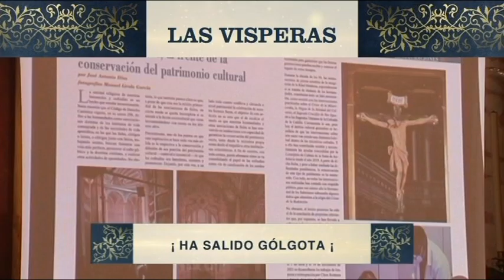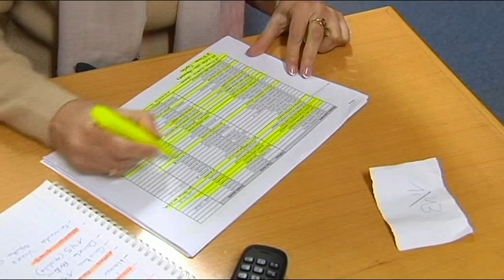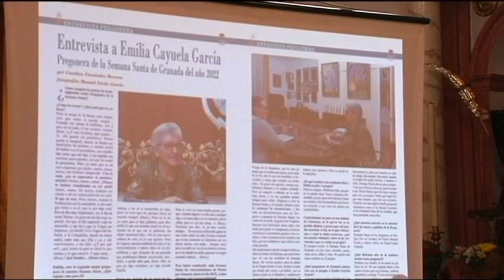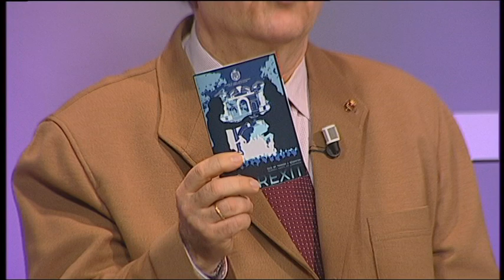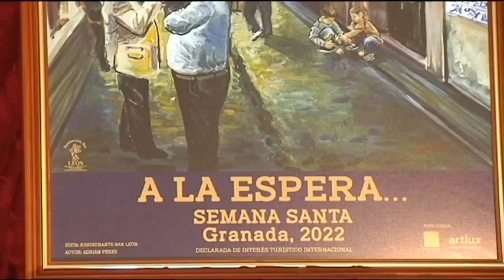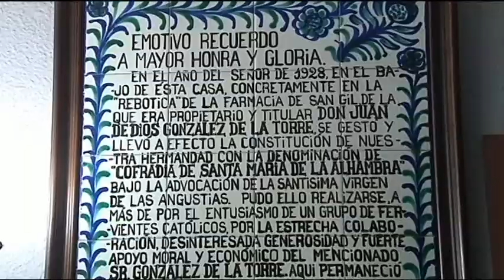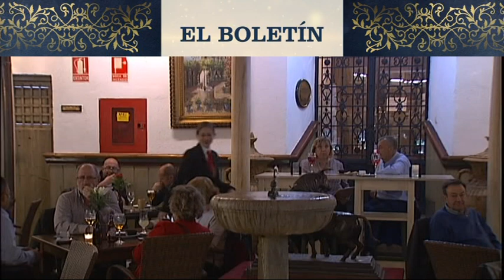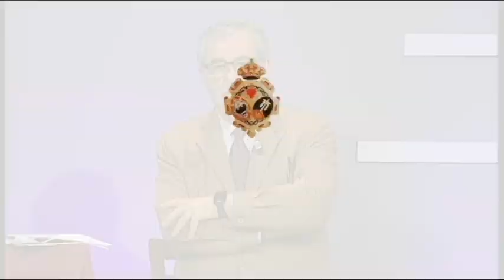GRANADA COFRADE | Miércoles 30 de Marzo de 2022 | TG7 GRANADA